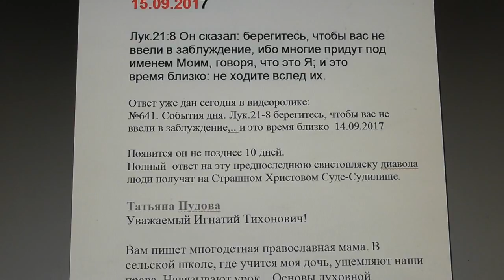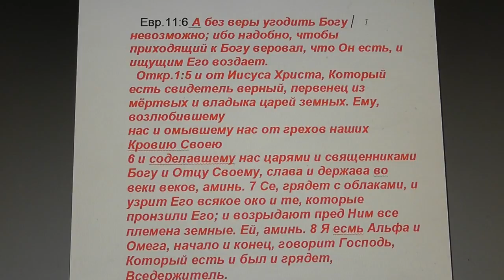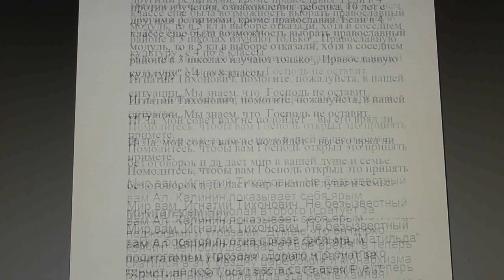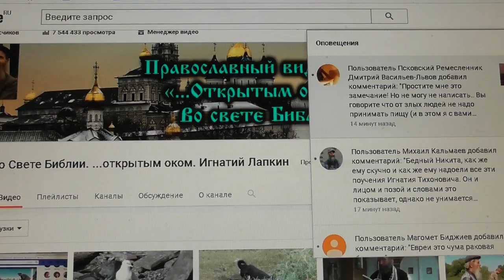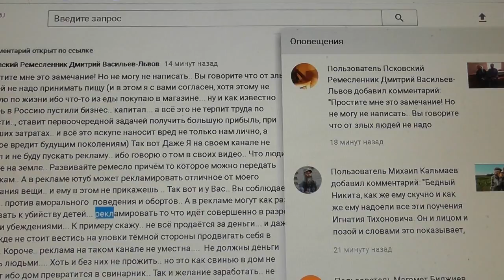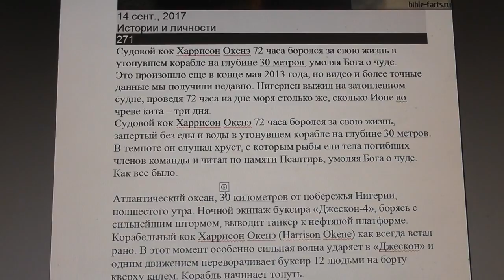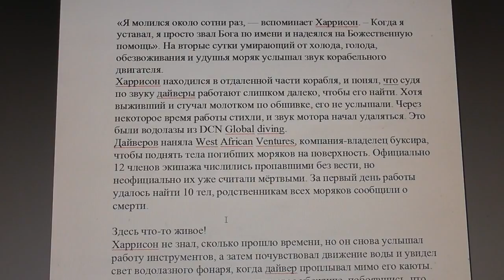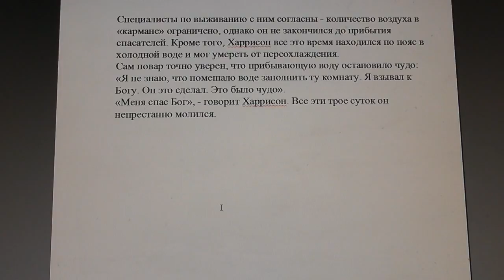№642 . События дня. Лук. 21:8 берегитесь, чтобы вас не ввели в заблуждение,.. 15.09.